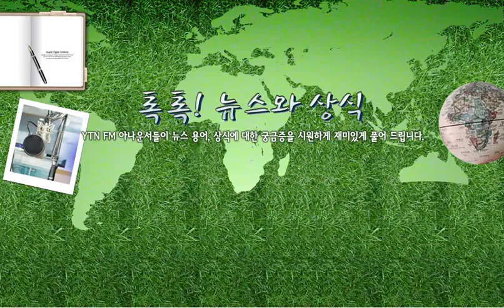[톡톡] 유엔 북한 인권 결의안 - 12/18(화) 톡톡! 뉴스와 상식 / YTN 라디오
[톡톡] 유엔 북한 인권 결의안 - 12/18(화) 톡톡! 뉴스와 상식

[톡톡! 뉴스와 상식 다시듣기]